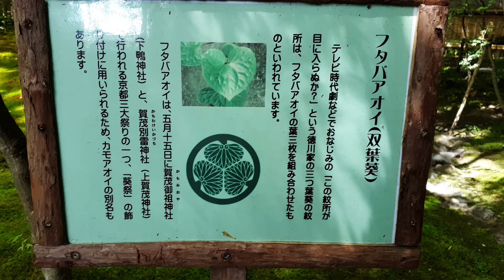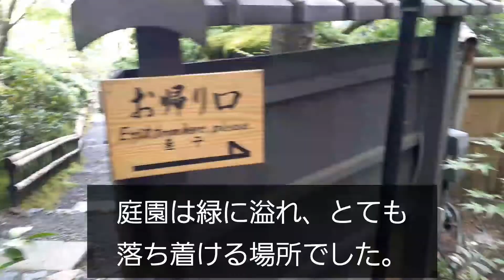京都観光 嵐山周辺 祇王寺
京都嵐山周辺の観光スポット、祇王寺に行きました。緑溢れる庭園がとても綺麗でした。